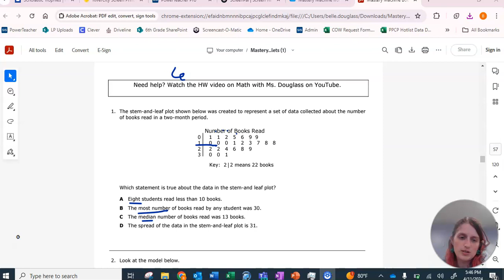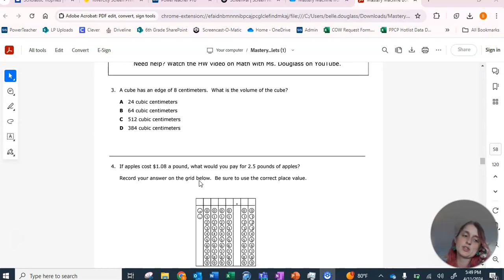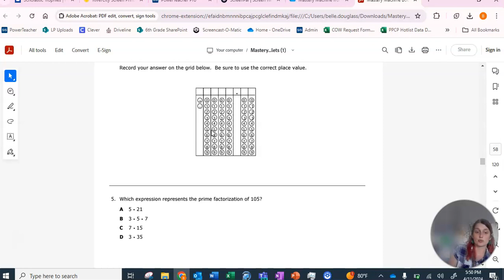Unit 12 Lesson 11